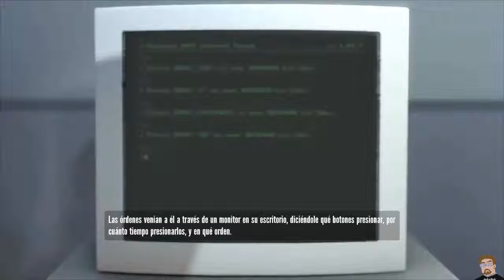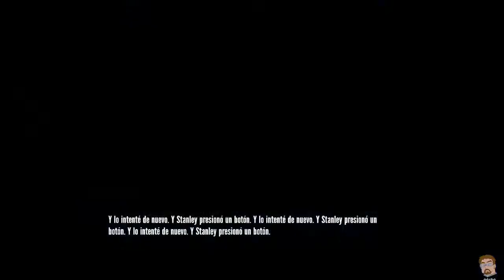Stanley Parable | Gameplay español - Que a pasado NO NO NOO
Muy buenas  , decido subir este vídeo  puesto que me a pasado algo extraño con el  , no se si me han matado en el juego , o es parte del juego en si , o que leches  .
Como digo en el vídeo , no tenia apenas información sobre este juego y me decidí a jugarlo  , y todo marchaba bien hasta un momento en el que parece que ¿ muero ?

En este vídeo sentiréis como quedo en un estado de sorpresa  al ver lo que me ofrece dicho juego  , y las consecuencias que tienen las decisiones .